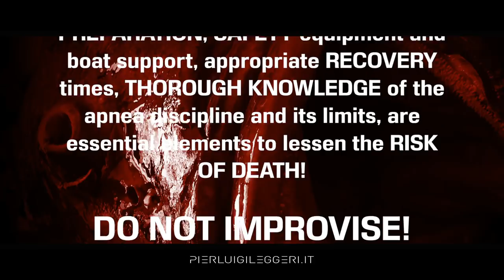DEEPEST SPEARFISHING - showreel